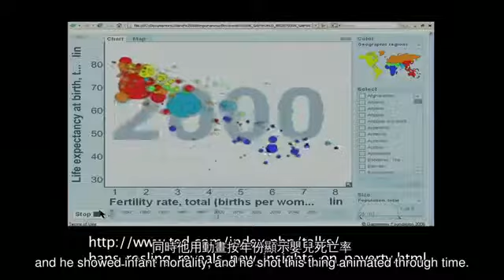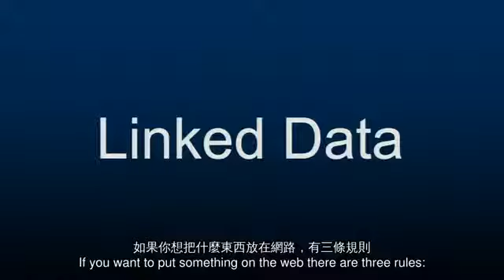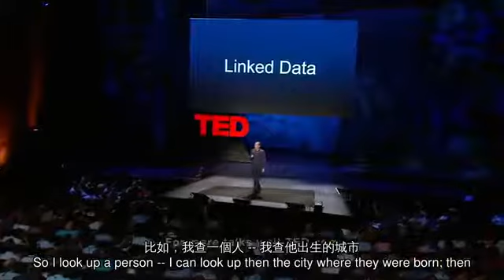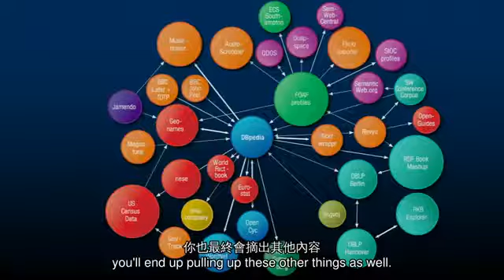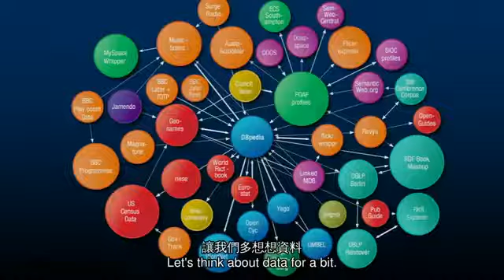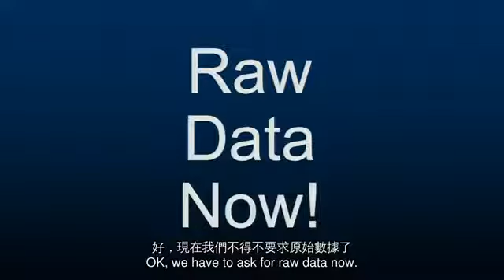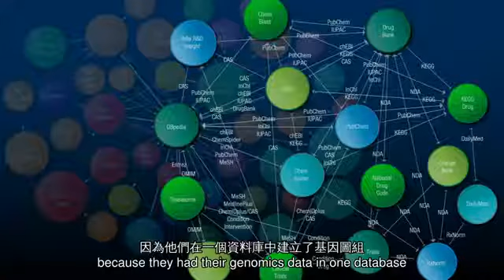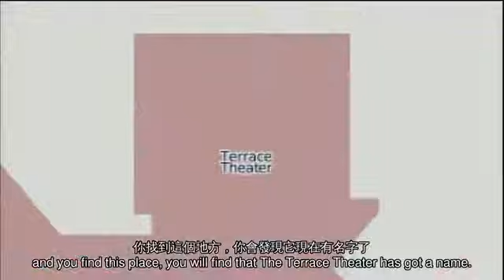TED 中英雙語字幕: Tim Berners Lee 談網絡的未來